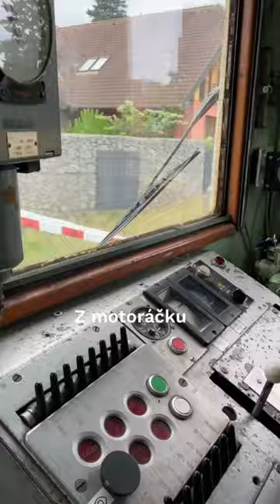🚂 Pojďte si s námi vychutnat jízdu po pražském Semmeringu! 💫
🗺️ Trasu začínáme na hlavním nádraží v Praze. Cesta na konečnou trvá zhruba půl hodiny. Z motoráčku si můžete vychutnat nejedno pražské zákoutí, výhled na Vyšehrad, Pražský hrad i unikátní přírodu kolem Prokopského údolí. 🌳

⛰️ Kolem stanice Praha-Žvahov jsou k vidění i vápencové skály.
Trasa končí na nádraží Praha-Zličín, ale cestu si můžete prodloužit i k nějakému dobrému občerstvení. 🌭

🗺️ Užijte si výlet a šťastnou cestu!